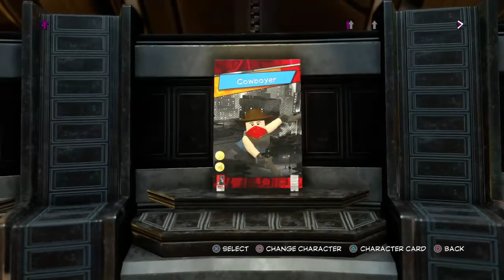Smart-Hulk and Daredevil In LEGO Marvel Super Heroes 2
I made Smart-Hulk and Daredevil from She-Hulk in LEGO Marvel Super Heroes 2.